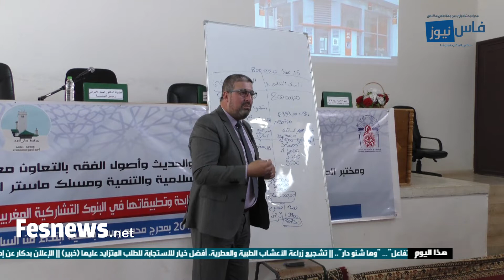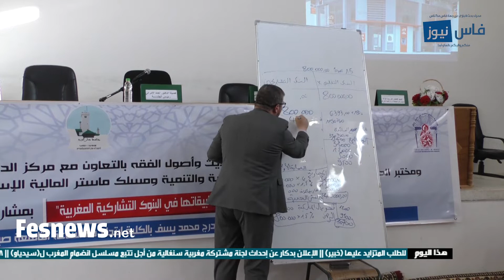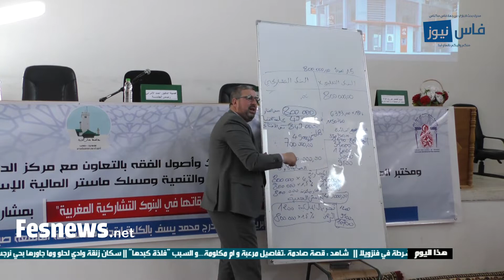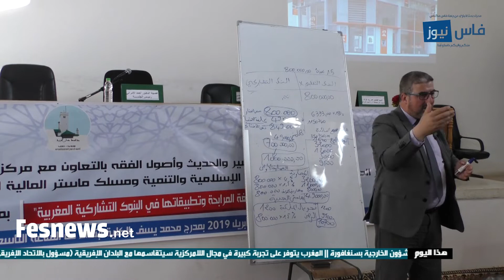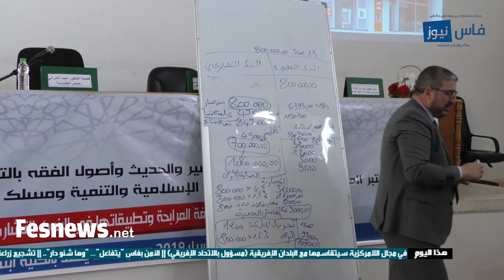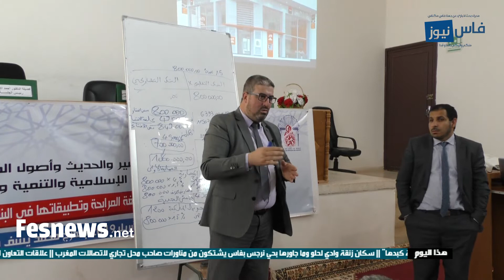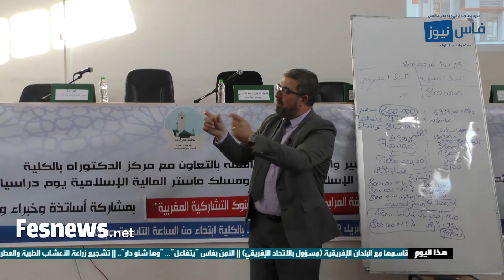موضوع المالية الإسلامية أصبح حديث الشارع و التدقيق الشرعي حتمي في ظل اختلاف المدارس